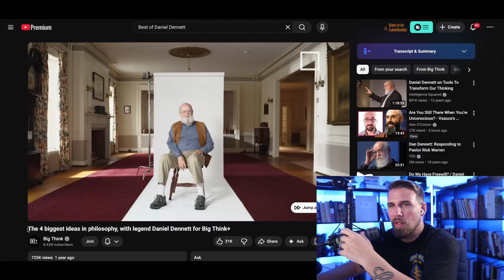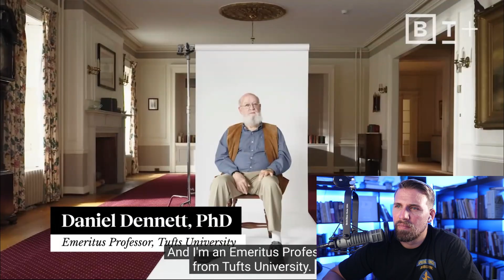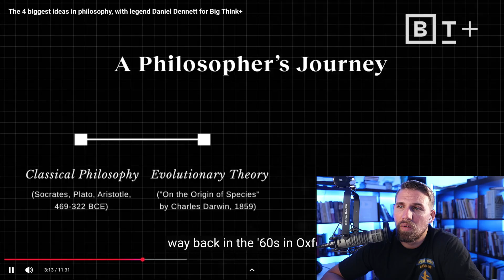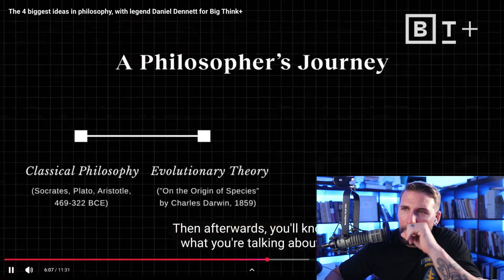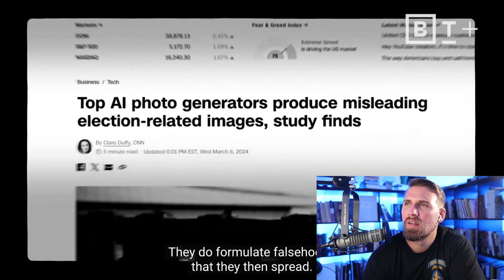The 4 Ideas That Change EVERYTHING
MythVision reacts to Daniel Dennett’s legendary Big Think breakdown of The Four Biggest Ideas in Philosophy.
From Darwin’s bottom-up revolution to memetics, toxic ideas, truth vs. “truthiness,” and the rise of AI “fake people,” Dennett delivers some of the most important insights of modern philosophy — and we dive deep into every one of them.

In this reaction, we explore:

🔥 Why Dennett says most philosophers “don’t want to explain things”
🔥 How Darwin dismantled ancient Greek essentialism
🔥 Why learning is an evolutionary process inside the brain
🔥 What memes really are — beyond internet culture
🔥 Why “truth doesn’t matter” is the most dangerous meme
🔥 How AI creates counterfeit minds that manipulate us
🔥 Why future laws will require detecting fake AI “people”
🔥 The difference between truth and truthiness in LLMs

This is one of the most important conversations of our time — about reality, consciousness, science, and the dangerous future of AI.

Original video by Big Think: The Four Biggest Ideas in Philosophy with Daniel Dennett.